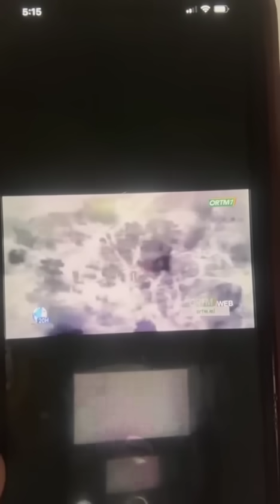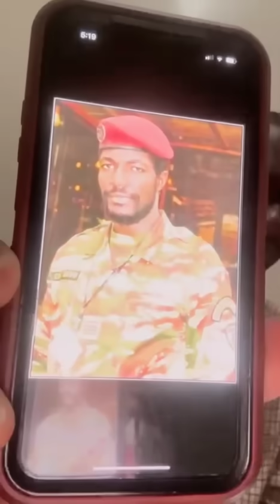En français Très urgent écouter cette révélation et nouvelle de Sekou tounkara